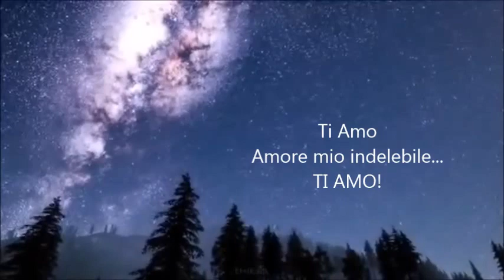NON TI LASCERO' - (Testo e voce di Carmelo Fiore)..La Voce Del Cuore!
Una straordinaria, Tormentata..commovente.. Storia D'Amore!
 NON TI LASCERO'

Non ti lascerò dire a qualcun'altro..."Ti Amo"
non ti lascerò ricordare nessuno oltre me.
Io ho consumato i miei giorni felici
io ti ho desiderato più del desiderio
io mi donerò a te..anima e corpo
mente e cuore.
Non ti lascerò nell'oblio del tormento,
non mi lascerò soffrire per un cuore
che in fondo non mi appartiene,
non ti lascerò continuare ancora
in questa strada senza sbocco e senza uscita.
 Se un Amore indissolubile, inspiegabile
difficile spiegare, tu vivi dentro di me.
Non calpesterò tutto quello che era mio
anche dentro un illusione.
Non andrò a dire a qualcuno di amarmi,
solo Tu riuscivi a farlo, e nessun altra.
Lascerò che il tempo scorra
per convincere questo cuore
che è stato meraviglioso Amarti!
Non ti lascerò piangere..
ma ti lascerò un grande ricordo
di aver visto un ombra passare
nel corso della tua Vita,
che ti ha amato immensamente,
piangerò soltanto Io! per te,
condannando questo destino crudele
di averti conosciuta troppo tardi!..
Ti Amo Amore mio...
Ti Amo Amore mio indelebile..
...TI AMO!

Carmelo Fiore